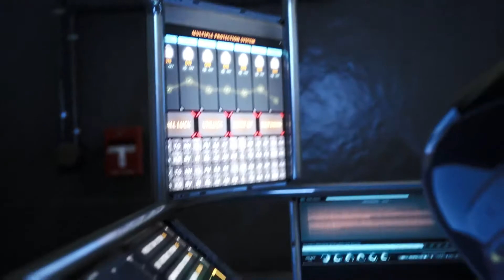New elite pass season 9 ,,